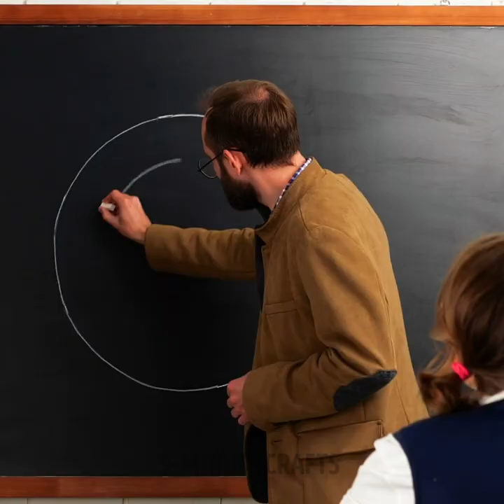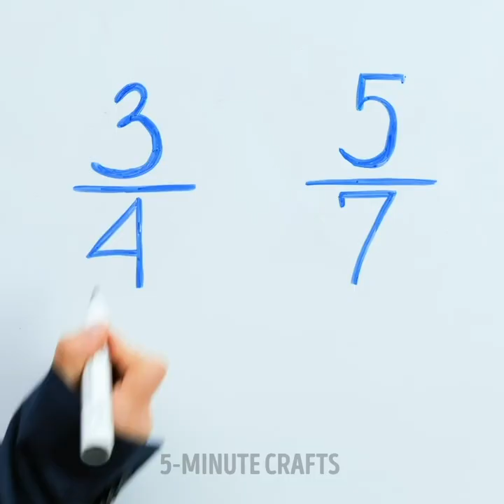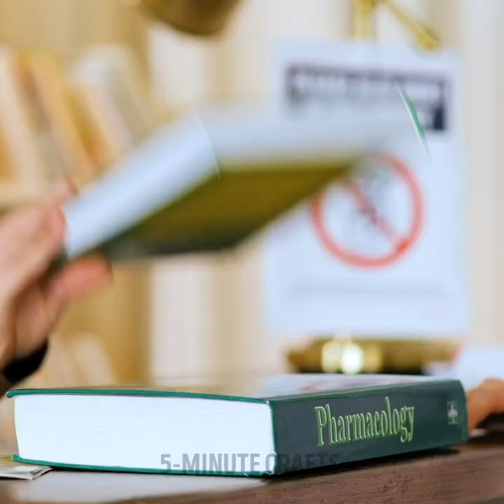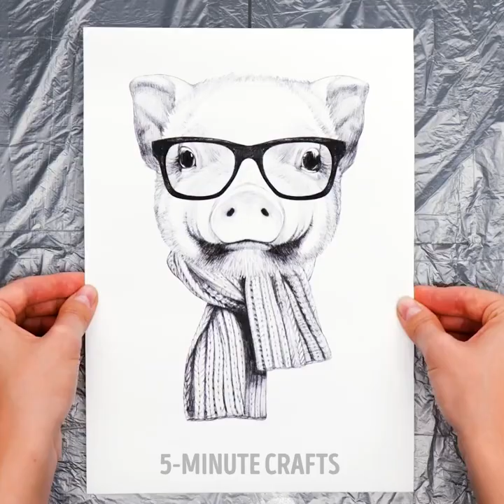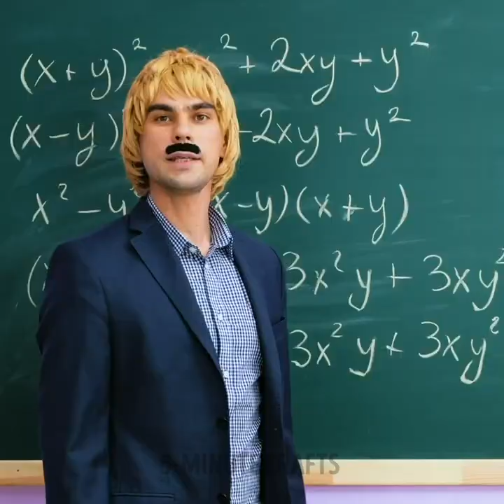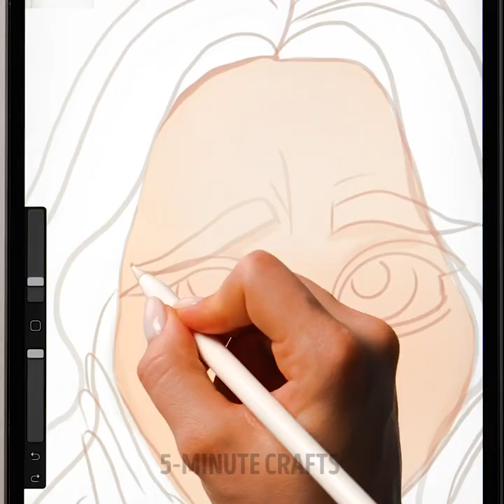HOW TO DRAW FASTER | Genius Art Ideas And Painting Tricks You'll Be Grateful For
TIMESTAMPS:
00:47 Neon spray painting
01:27 How to draw even circle
04:15 DIY pencil eraser
05:15 Funny finger drawings